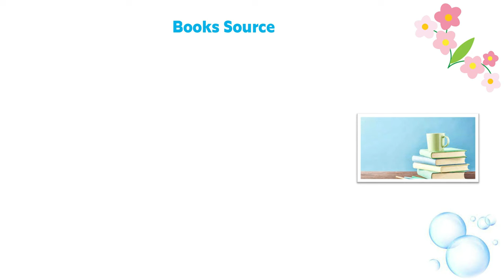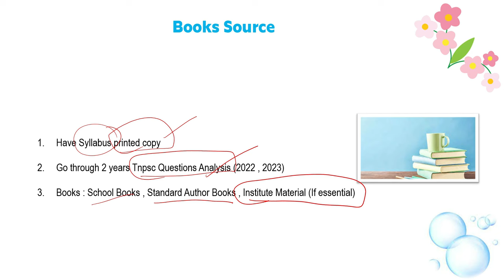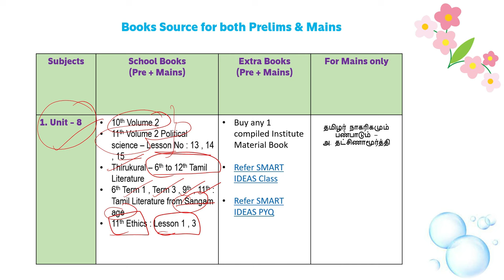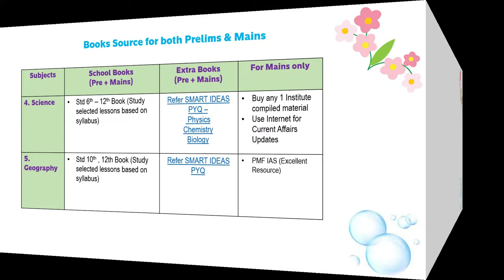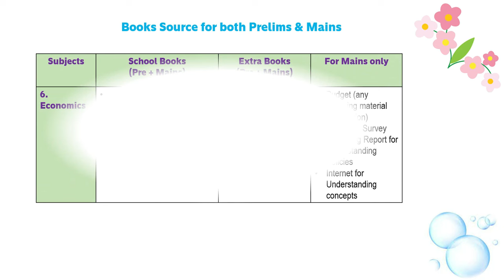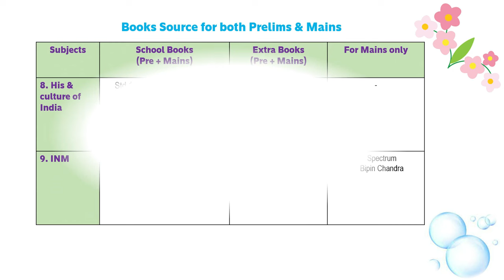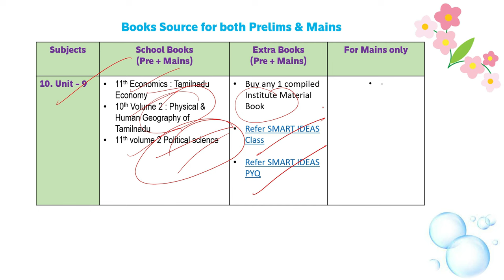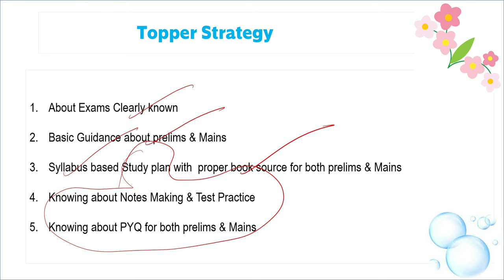TNPSC GROUP 1 PRELIMS & MAINS BOOKSLIST | Tnpsc Group 1 SMART IDEAS ACADEMY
Get Tnpsc 13 Hours GS Revision Course for Group 1

இப்படி படிப்பவர்கள் மட்டுமே Group 1 pass பண்றாங்க|Tnpsc Group 1 Syllabus | Tnpsc Smart Ideas Academy